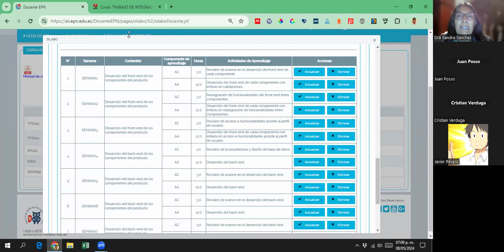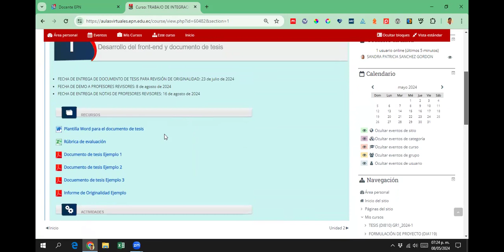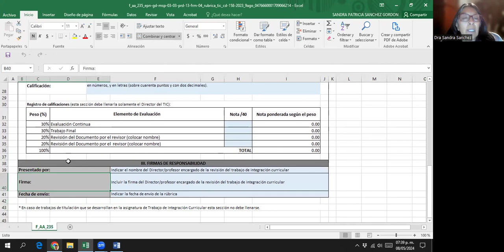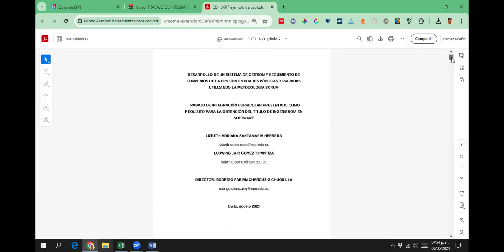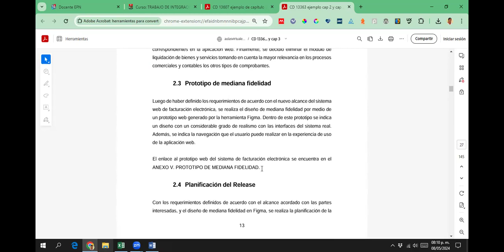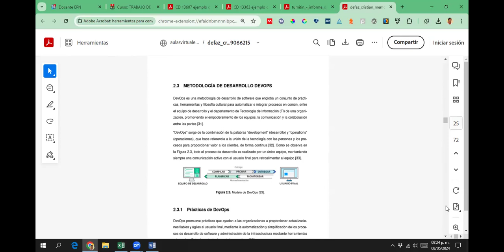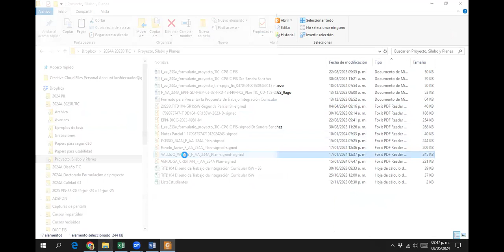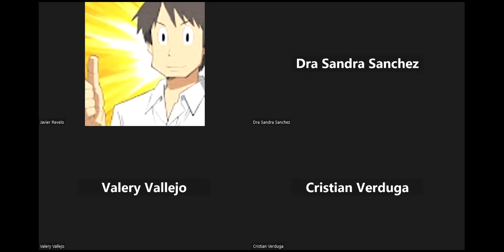Reunión TIC 1 del 8 de mayo 2024